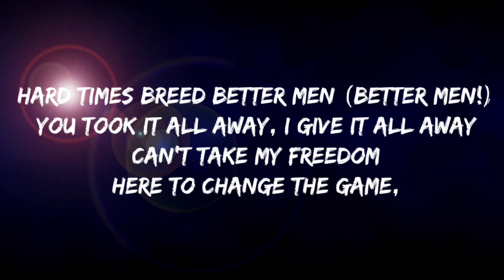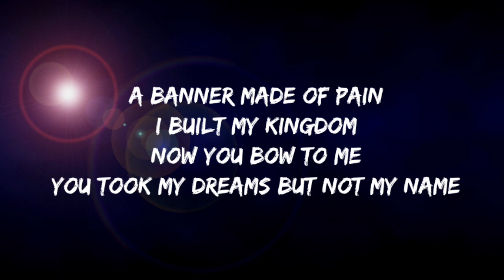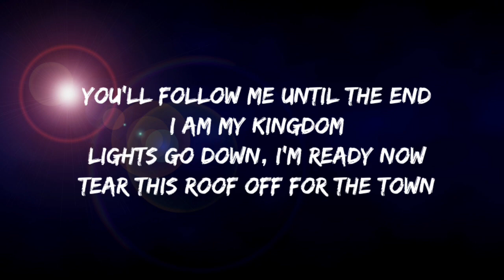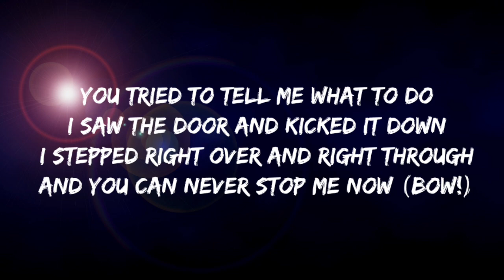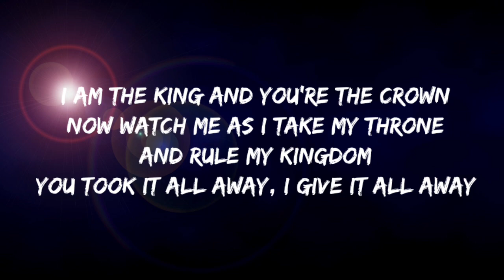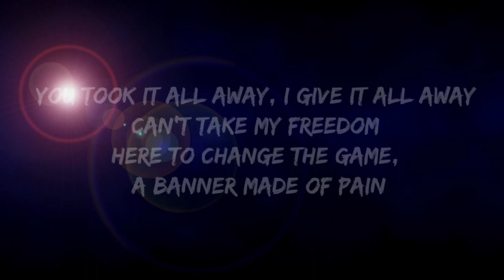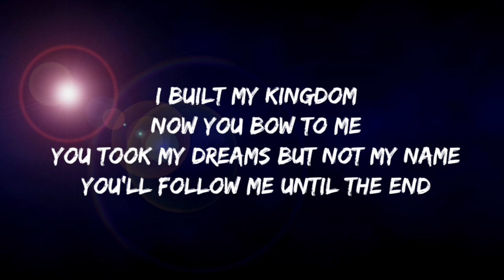Downstait - Kingdom (Lyrics)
"Kingdom"

Adrenaline, in my soul
Every thought out of control
Do it all to get them off their feet
Crowd is here, about to blow
Waitin' for me to start the show
Out the curtain, lights go up I'm home
(Whoa!)

And my father said, when I was younger
Hard times breed better men (better men!)

You took it all away, I give it all away
Can't take my freedom
Here to change the game, a banner made of pain
I built my kingdom
Now you bow to me
You took my dreams but not my name
You'll follow me until the end
I am my kingdom

Lights go down, I'm ready now
Tear this roof off for the town
Gonna give 'em what they came to see
Hear the crowd, on their toes
Ready for me to start the show
(Whoa!)

You tried to tell me what to do
I saw the door and kicked it down
I stepped right over and right through
And you can never stop me now
(Bow!) (Now!)
I am the king and you're the crown
Now watch me as I take my throne
And rule my kingdom